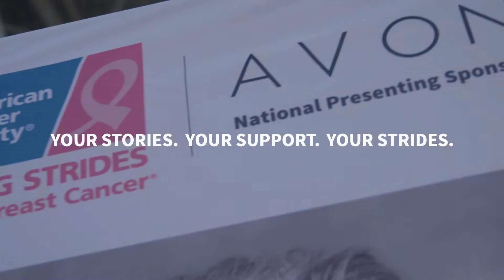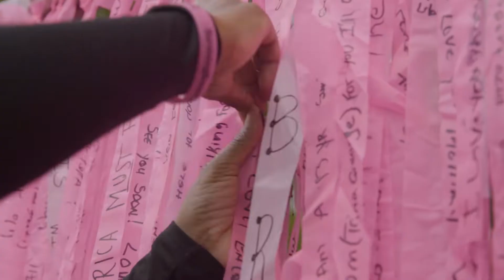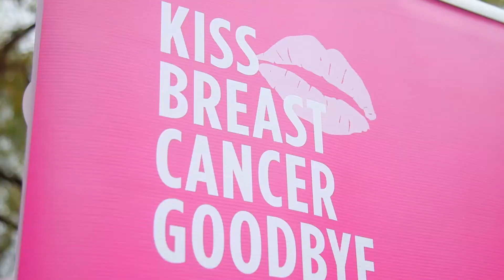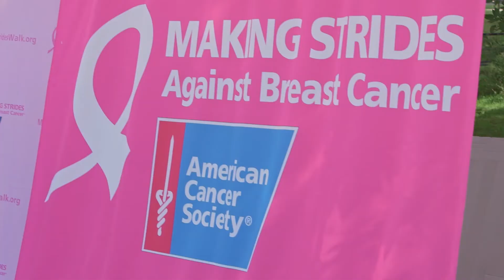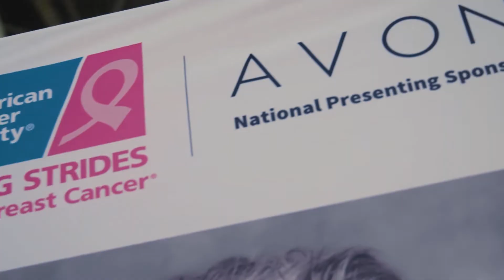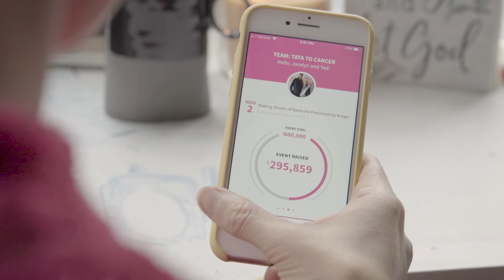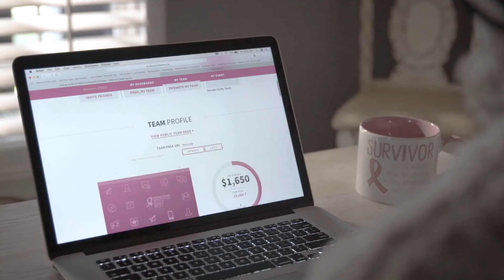ACS South MSABC Kickoff 2021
From large-scale traditional walks to unique local experiences and celebrations, the American Cancer Society's Making Strides Against Breast Cancer has united communities, companies, and individuals across the country in the fight to end breast cancer for more than two decades – and we have no intention of ever slowing down.

Join the Making Strides movement to help save lives and fund the future of breast cancer research and programs.